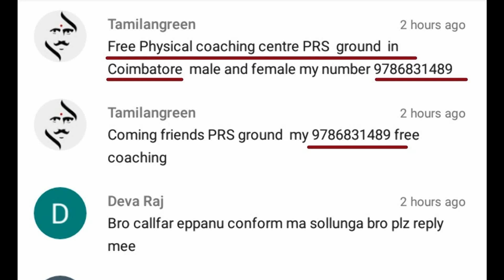TNUSRB FREE COACHING CLASS | SHARE TO ALL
IN THIS VIDEO WE ARE INFORMATION TO STUDENT TO ATTEND FREE COACHING FOR TNUSRB PHYSICAL FITNESS TEST